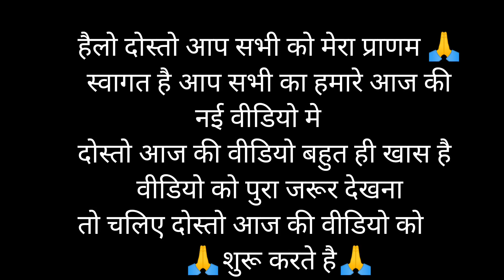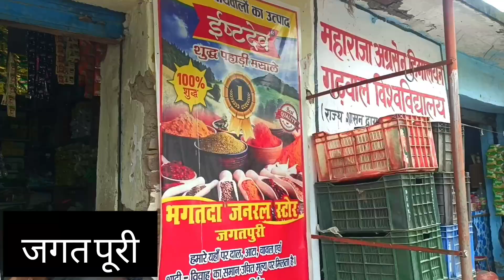नाकचुलखाल से माँ कालिंक मन्दिर तक किस रास्ते से जान पड़ता है // kalinka mandi uttarakhand